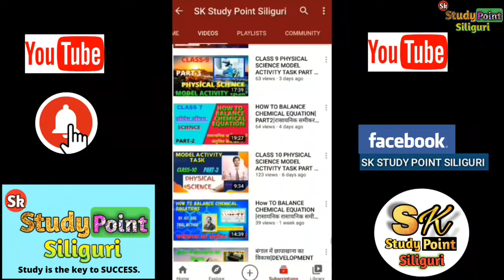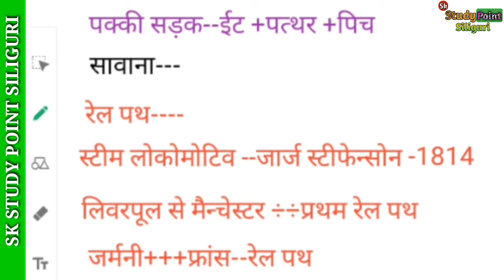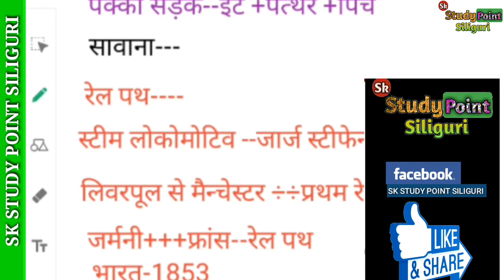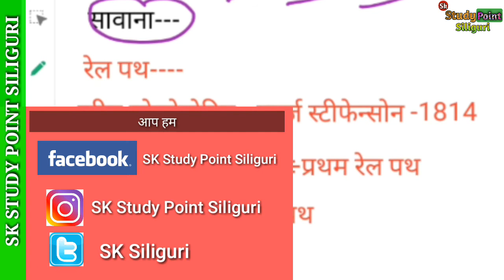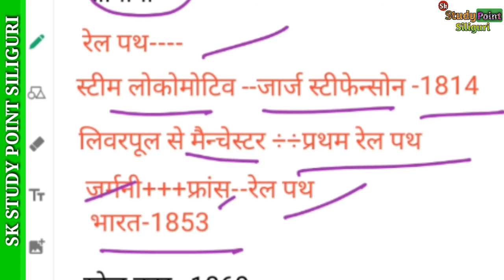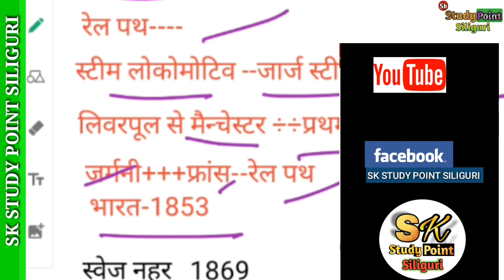CLASS 9 HISTORY CHAPTER 4 PART 2|औद्योगिक क्रांति, उपनिवेशवाद तथा साम्राज्यवाद |क्रांति के क्षेत्र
CLASS 9 HISTORY CHAPTER 4 PART 2| INDUSTRIAL REVOLUTION |औद्योगिक क्रांति के क्षेत्र  BY MAURYA SIR |WBBSE  HISTORY

इस विडियो में आप MAURYA Sir के द्वारा Chapter -4 Industrial, Colonialism and Imperialism (औद्योगिक क्रांति, उपनिवेशवाद तथा साम्राज्यवाद ) के क्षेत्र  का एक Topic- Industrial Revolution( औद्योगिक क्रांति ) जान पाएंगे और सकारात्मक ऊर्जा के साथ तैयारी चुटकी में आप कर लेंगे ।

TEACHER:-
MAURYA SIR

Use Playlist for SUBJECT WISE STUDY:-